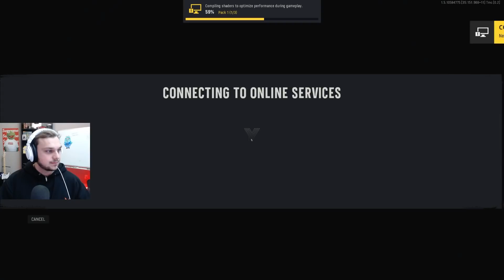The FUNNIEST COD Video on Youtube